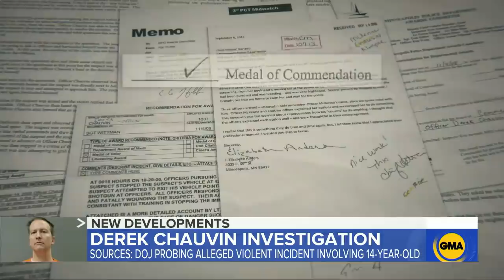DOJ reportedly looking into 2017 incident between Chauvin and Black teen | GMA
The DOJ’s investigation of the ex-cop is reportedly looking at a past policing incident where Derek Chauvin allegedly held down a 14-year-old boy with his knee for nearly 17 minutes.